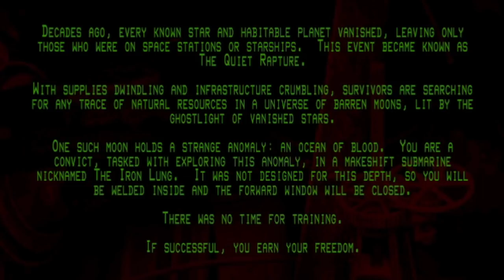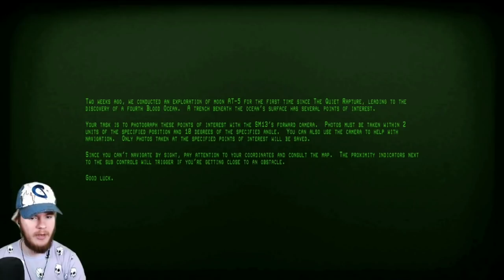THERE WAS A REASON IT TOOK ME SO LONG TO PLAY THIS GAME... I CAN'T DO THIS. (IRON LUNG)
SEE. I've been SEEING you guys ask for this. But, alas, I pretend I do
not see it.

UNTIL NOW.

Welcome to IRON LUNG, A short horror game where you pilot a tiny submarine through an ocean of blood on an alien moon.

It gets worse though. Way worse. IM NEVER TOUCHING FOOT IN
THE OCEAN AGAIN.